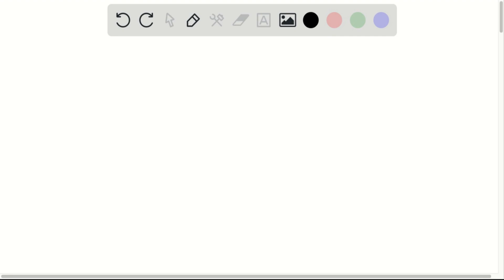Crowe Company purchased a heavy-duty truck on July 1 2011, for 30,000 . It was estimated that it …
Crowe Company purchased a heavy-duty truck on July 1 2011, for  30,000 . It was estimated that it would have a useful life of 10 years and then would have a trade-in value of  6,000. The company uses the straight-line method. It was traded on August 1,2015, for a similar truck costing  42,000 ;  16,000 was allowed as trade-in value (also fair value) on the old truck and  26,000 was paid in cash. A comparison of expected cash flows for the trucks indicates the exchange lacks commercial substance. What is the entry to record the trade-in?